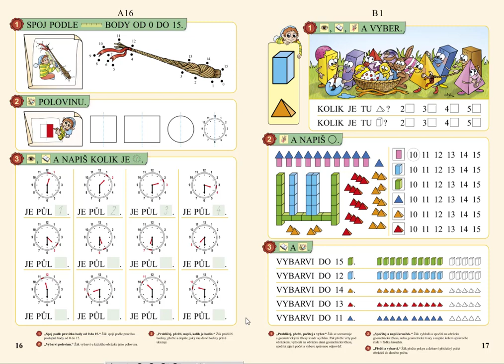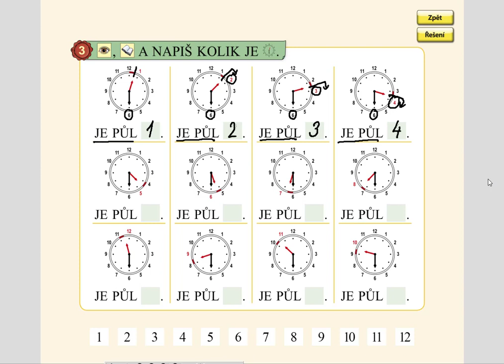Půl hodiny (do 12), MATÝSKOVA MATEMATIKA 3. DÍL - POČÍTÁME DO DVACETI, str. 16, cv.3